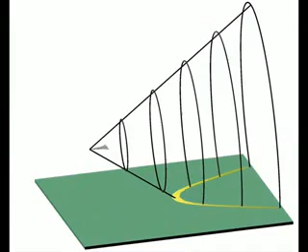YouTube Sonic Boom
Science lesson explaining the Sonic Boom process and principles.